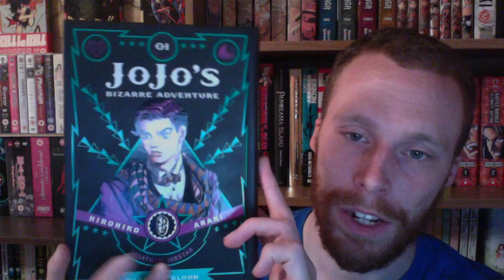Sunday Arch-ive 8 Supporting Scanlators?!